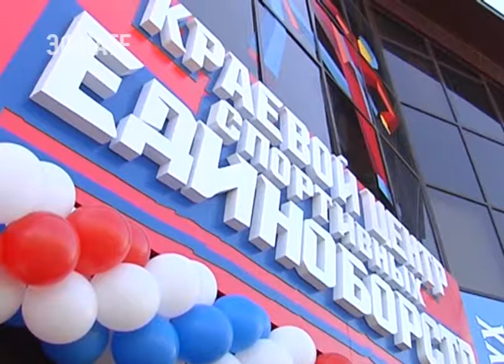В станице Динской открылся Краевой центр единоборств. Новости Эфкате Сочи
Это первый подобный комплекс в сельской местности на Кубани. Секции подобраны на любой вкус. От традиционного самбо до восточных боевых искусств. Что важно, занятия для детей проходят бесплатно.

В краевом центре единоборств обучают рукопашному бою, греко-римской борьбе, самбо, тайскому боксу, карате. Тысяча квадратных метров разбита на отдельные зоны. Тренажёрный зал, зал спортивной борьбы, место для отработки ударной техники. Причём записаться в секцию можно абсолютно бесплатно. Ну, а от условий даже тренеры робеют, вспоминая места, где приходилось заниматься раньше.

Сочи. Новости.
Телеканал Эфкате.